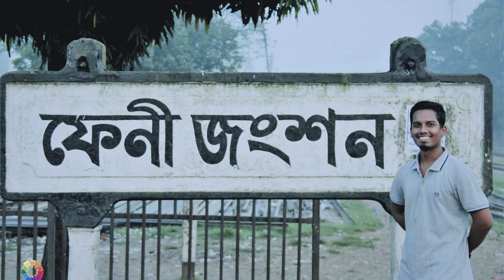Tour to Shitakundo | The Beauty of Shitakunda | The beauty of Bangladesh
There is some picture of Shitakunda. Shitakunda is so glorious. It's more beautiful than the pictures. Travel Bangladesh.